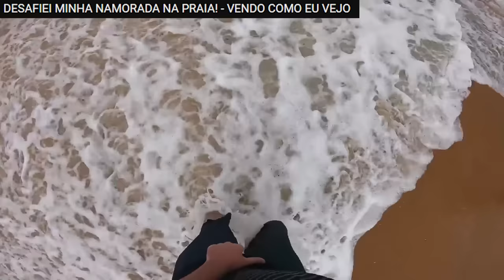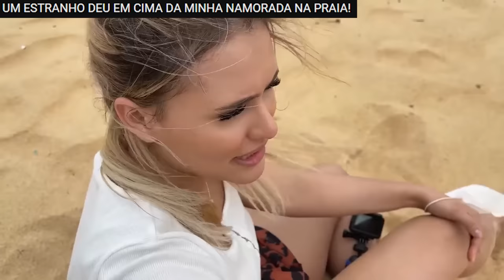FOMOS NA PRAIA E O PIOR ACONTECEU! (PIORES MOMENTOS)